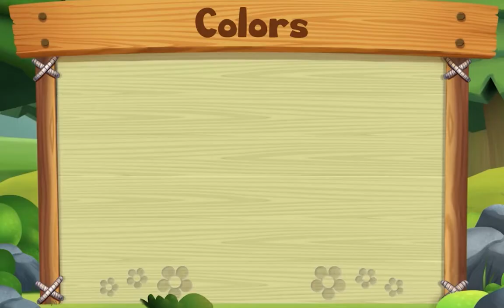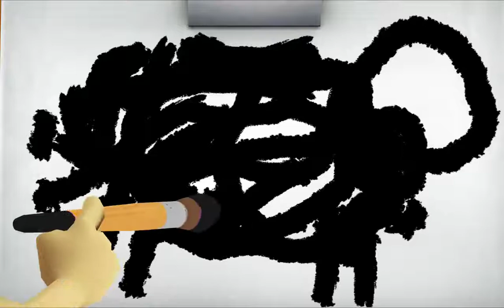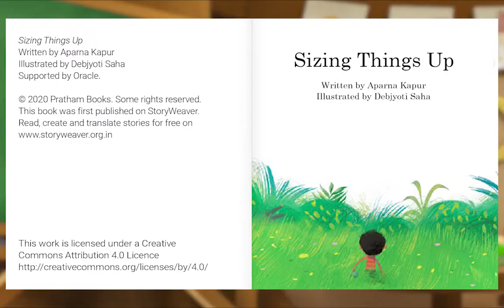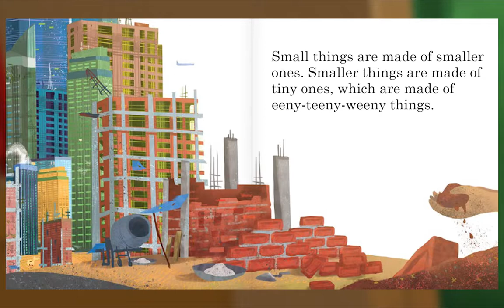Animal Island Learning Adventure (AILA) Preschool Learning System | Learning Session